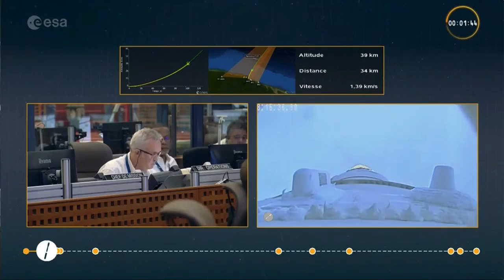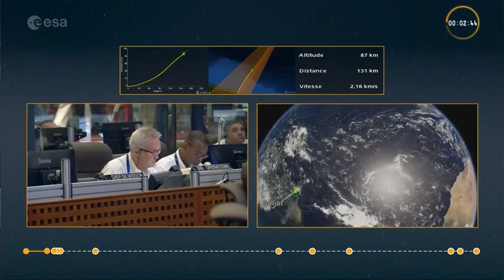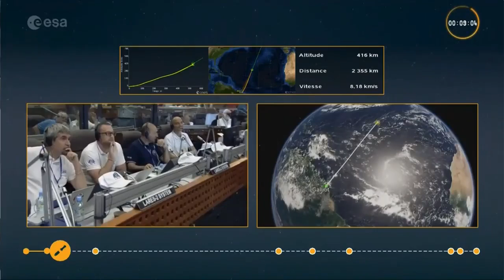Europe's Vega C rocket soars on maiden flight, launches Italian satellite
The four-stage medium-lift Vega C rocket launched for the first time from Europe's Spaceport in Kourou, French Guiana on July 13, 2022. It's payloads were the LARES-2 scientific satellite, developed by the Italian Space Agency, and six small cubesats.

Credit: ESA